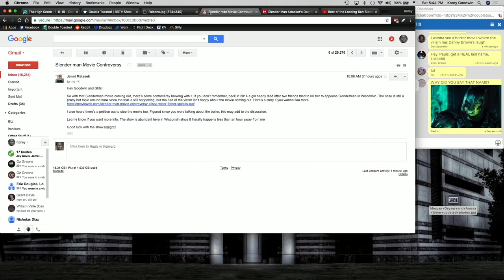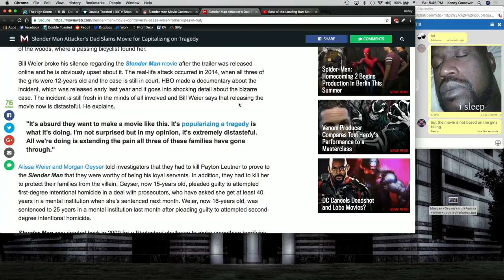SLENDER MAN OFFICIAL MOVIE TRAILER REACTION - Double Toasted Reviews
SLENDER MAN OFFICIAL MOVIE TRAILER REACTION - Double Toasted Reviews - From being a meme on the internet, from people saying they have seen sightings, to a video game, and now to an actual movie! Slenderman has finally made it to the mainstream, and no, it's not because of supposed sightings or a story about someone killing someone else to appease the mysterious figure, but instead, it's a trailer to the movie and the Double Toasted podcast review this trailer, and hopefully it's not the same old song and dance with these horror films. Sit back, relax, and enjoy as we review this trailer in this funny video!

And for more funny videos head on over to Doubletoasted.com for funny movie reviews and movie trailer reactions to official trailers of 2017 and 2018, livestreamed for your viewing pleasure all throughout the week!